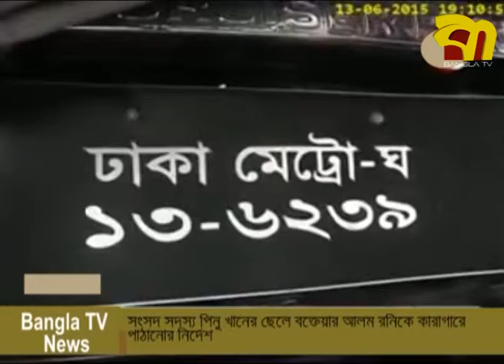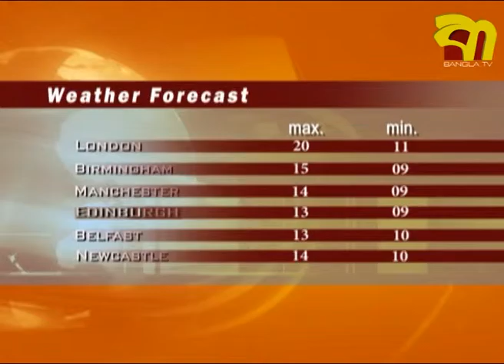Bangla TV NEWS 13 June 2015